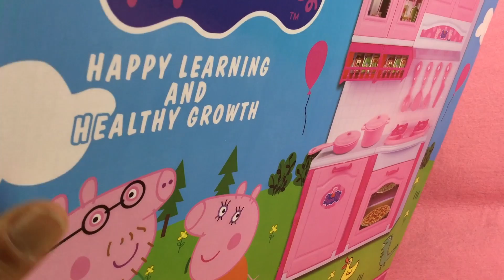粉红小猪佩奇家的新厨具套餐玩具拆箱